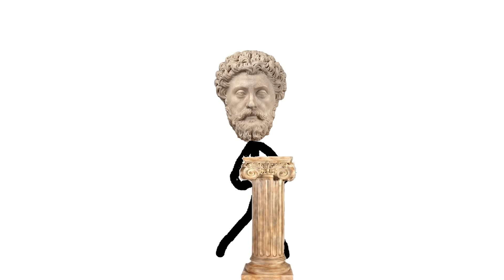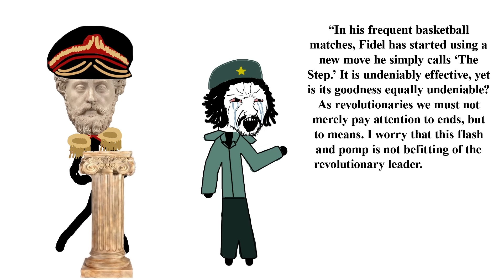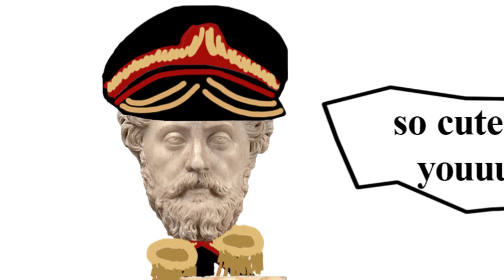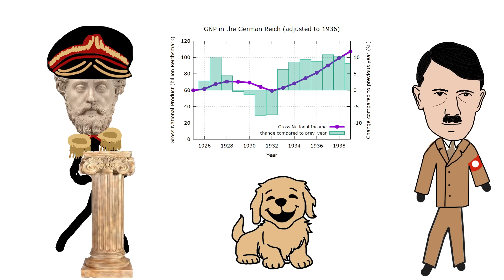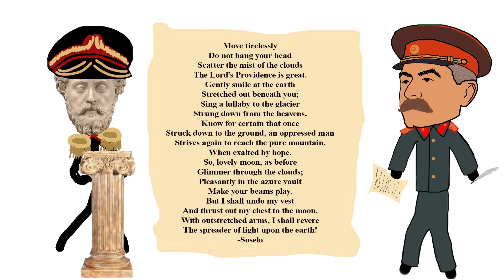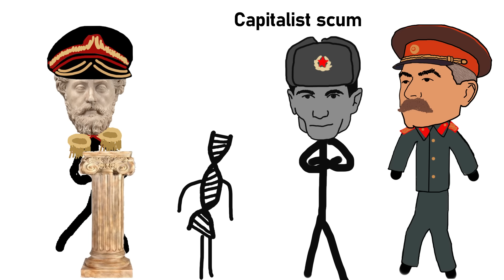Dictator Wholesome Moments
Okay so we are going to be talking about everyones favourite dictators today and if you can read the title it does say dictator wholesome moments so don’t come crying into the comments section about how these guys were really evil, we are not here to talk about that we are only here to talk about the good that they did if any. Before we get into it I have to put on my dictator garbs, nice now that I look the part lets get into it. Okay starting with Fidel Castro, did you know that he really liked dairy cows? ok no im kidding every other stick animation channel has probably made like 5 videos about 10 ways Fidel Castro survived CIA assassinations or another clone of Sam o Nella’s original Fidel video. Today we will be talking about his euro step, he balled so hard he almost made his fellow communists rethink their allegiance to the revolution. That’s some real son, he apparently used to pull this move all the time and Che Guevara used to seethe so hard about it that he wrote about it in his diary entries. Here’s on excerpt of his ceaseless coping about the absolute baller Castro. “In his frequent basketball matches, Fidel has started using a new move he simply calls ‘The Step.’ It is undeniably effective, yet is its goodness equally undeniable? As revolutionaries we must not merely pay attention to ends, but to means. I worry that this flash and pomp is not befitting of the revolutionary leader. It serves to separate him too much from those caught in the chains of a maudlin life, marred by oppression and economic strife. Yes, it leads to a basket, but at what cost to the communal spirit?”  president of yappersville himself, but what did you expect when you realise this is what he looks like, negative canthal tilt non symmetrical face and also I’m willing to be he’s got a Norwood hidden under that cap his is probably pushed waaay back, I know this is a really bad photo of him and he looks relatively normal in other photos but we are just going to pretend he looks like this for the sake of my cooking. I actually managed to find video of this legendary euro step from Castro and you can see that he kind of does it, personally I wouldn’t have called that a foul and he shouldn’t have got the free throw but you probably don’t get to argue with the dairy king himself. Also he double dribbled but that’s also neither here no there but the fact that he was a baller is definitely a wholesome moment in my book. Next we have Bashar al Assad which im guessing a lot of people don’t actually know but he had some serious motion, You’ve heard of Warfare, Lawfare but probably not , he had lining up to email him flirty messages and he would just delete them and email his wife instead. Over 3000 emails of his were leaked and it was found that he had replied to none of these with some even sending risqué images and texts along the lines of “so cute, I miss youuuuuuu” that’s a lot of Us you trifling . Comparing the contents of emails and emails they are night and day, in one of emails she says she is going to sacrifice a chicken to an ancient which is actually true look it up and the most out there thing in emails were that he had women tripping over themselves to see him which he ignored. There was even the daughter of the Syrian ambassador to the UN who emailed him “I am coming today. I will arrive there tomorrow. and i wanna see after tomorrow. I CANT wait. no excuses :D… miss uuu please please please.” But instead of replying to these wenches he was busy instead sketching large pink and red love hearts that he emailed to his wife.  His wife would then write him poems and heres just one of them “Sometimes at night, when I look to the sky, I start thinking of you and ask myself, why? Why do I love you? I think and smile, because I know the list could run on for miles.” And most of you cant even get a text back how does that make you feel huh?. He also sent her country music videos such as the Blake Shelton song “God Gave me You” ok this man had game back in 2012, im taking notes as im writing this script for the video. He also apparently used a third party to bypass US sanctions and bought the iPad game Real Racing 2 as well as Chris brown music proving once again that gamers are indeed an oppressed group. His wife was